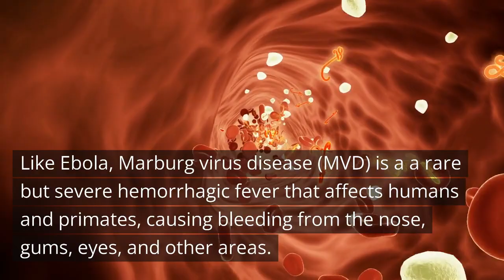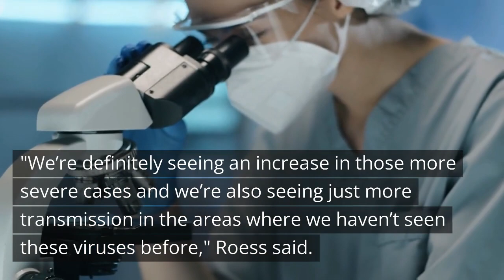Marburg virus: CDC Warns Outbreaks in Africa | Travellers to Observe Symptoms for 21 days |Doctors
The Centers for Disease Control and Prevention (CDC) has issued a warning to doctors about the increasing outbreaks of the highly fatal Marburg virus in Africa. Similar to Ebola, Marburg virus disease (MVD) is a rare but severe hemorrhagic fever that affects humans and primates, causing bleeding from various areas of the body. With a fatality rate estimated at about 50 percent, MVD outbreaks have been reported in Tanzania and Equatorial Guinea, with no evidence of a connection between the two outbreaks.
In this video, we delve into the CDC's Health Alert Network Health Advisory, which highlights the risk of imported cases of Marburg virus in the United States. We discuss the symptoms of Marburg virus, its mode of transmission, and the current situation of the outbreaks in Africa. We also explore the efforts being made to address the outbreak, including the provision of protective gear and technical support by the United States, and the development of experimental vaccines.
As the CDC closely monitors the situation and provides guidance to healthcare professionals, it is crucial to stay informed about the risks and symptoms of Marburg virus. Watch this video to learn more about the growing Marburg virus outbreaks in Africa and what you need to know to protect yourself and others.